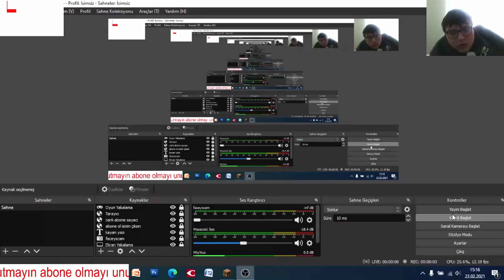minecraft duvarların içinde geziyoruz 2021!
yeni bişeyler denerken tesadüfen bununla karşılaştım! /not ironi bir videodur / /1.144 le
geldiğini biliyorum / biz eğlendik sizde eğlenin istedik